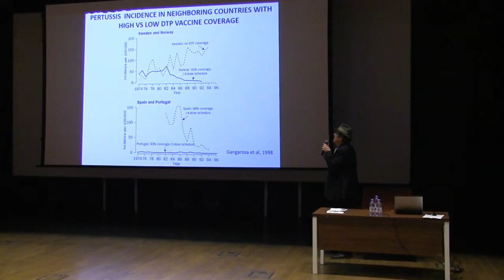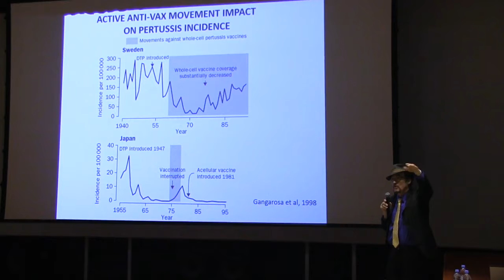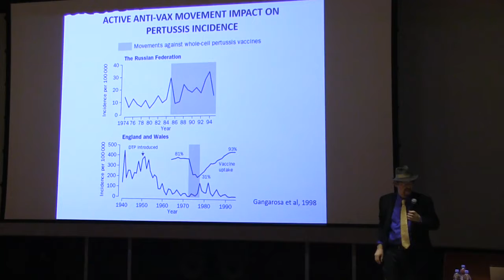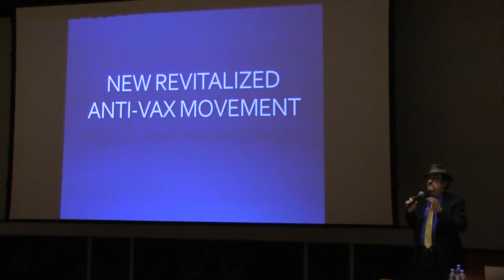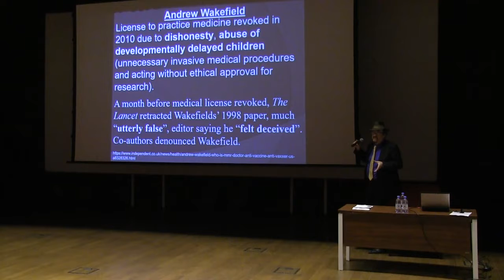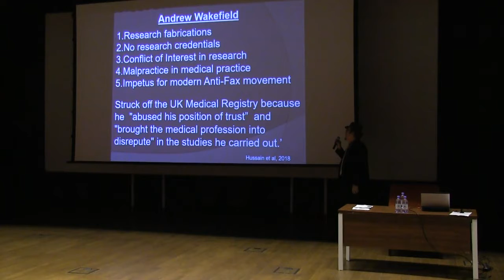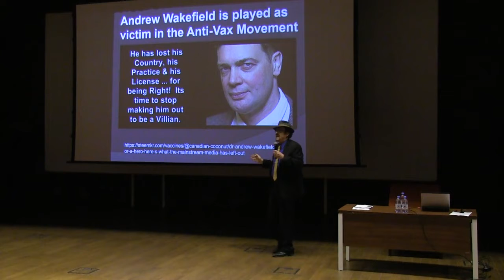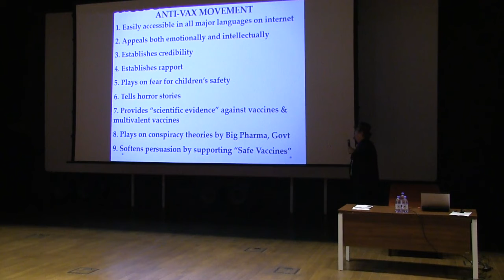GHH 113 (Part 6): Dr Byron Crape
In this recording, Dr. Byron Crape (Nazarbayev University, Kazakhstan) delivers the second part of his presentation 'Anti-vax Movement and the Challenge for Primary Care Professionals'